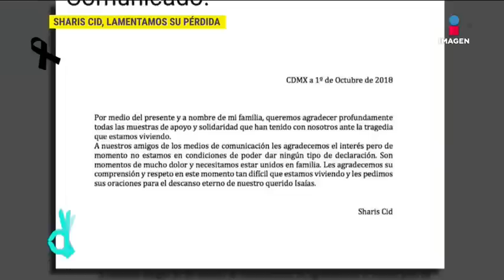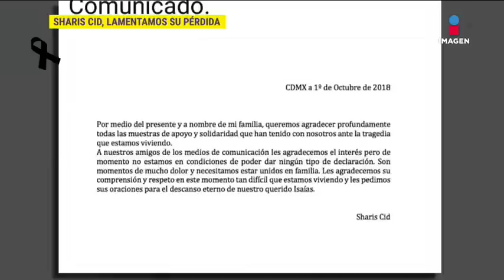Isaías Gómez, pareja de Sharis Cid, fue asesinado | De Primera Mano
La pareja de Sharis Cid, Isaías Gómez, fue asesinado la tarde del domingo en Guanajuato. Hasta el momento se desconoce la identidad del homicida